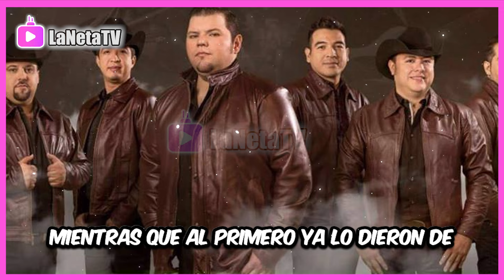🔥 Vocalista De Grupo Duelo Comparte El Estado De SALUD de Los Integrantes Del Grupo !!